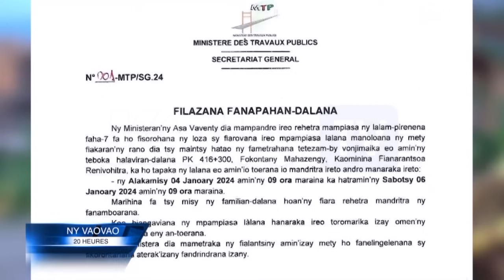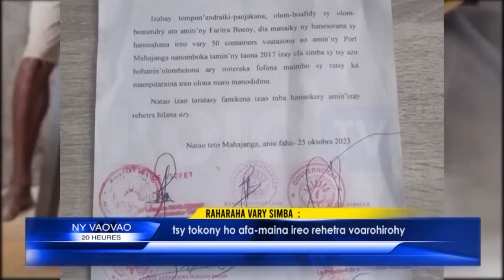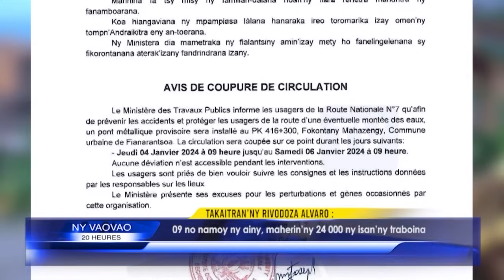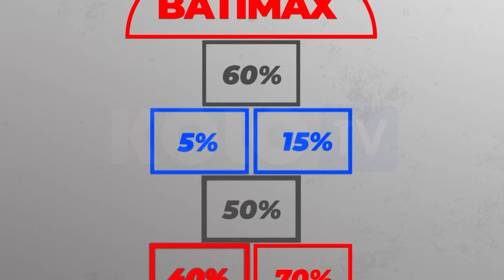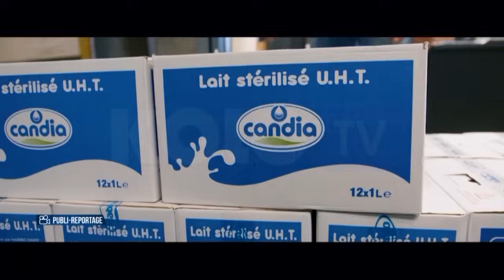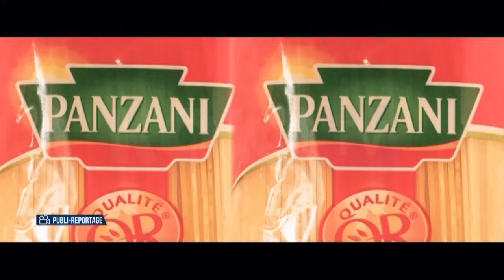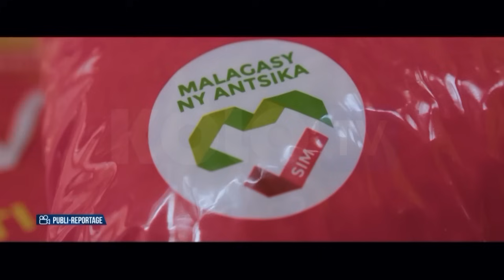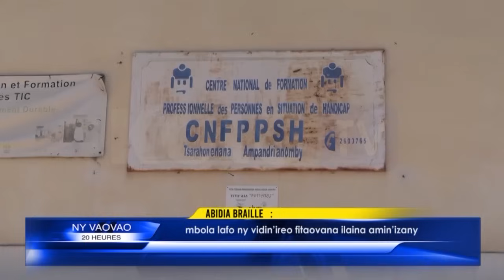NY VAOVAO DU 04 JANVIER 2024 BY KOLO TV